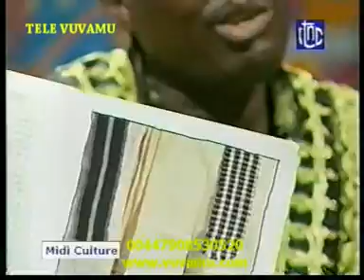midiculuture6.mpg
MIDI CULTURE RTNC: L'ENCADREMENT SPIRITUEL DE LA JEUNESSE CONGOLESE...